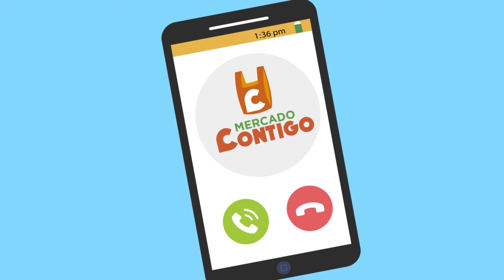Mercado Contigo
Espero y hayan disfrutado del video